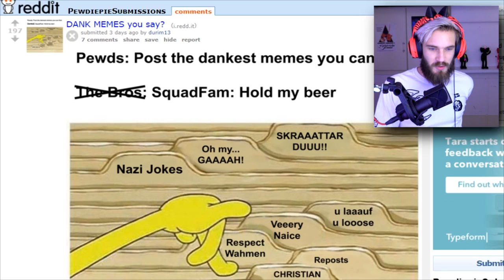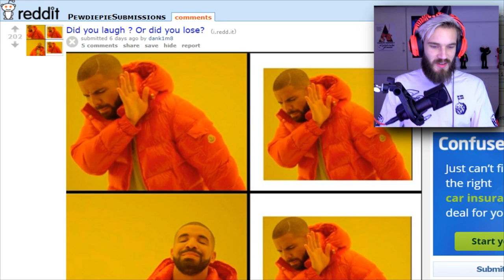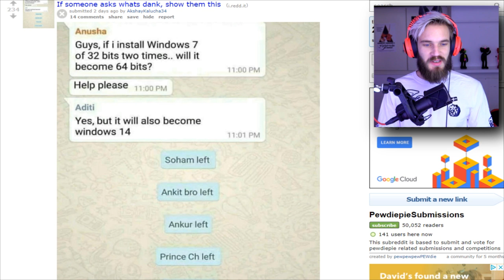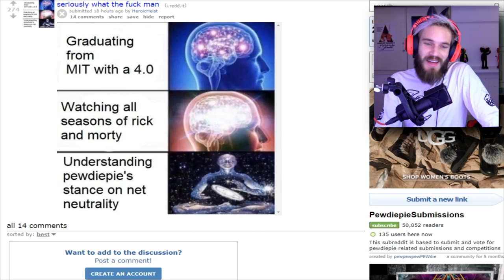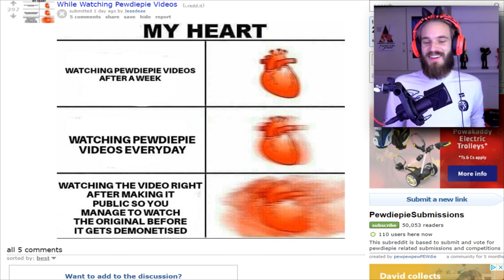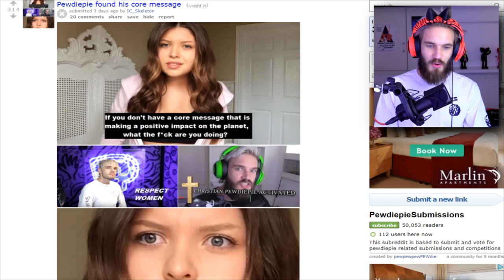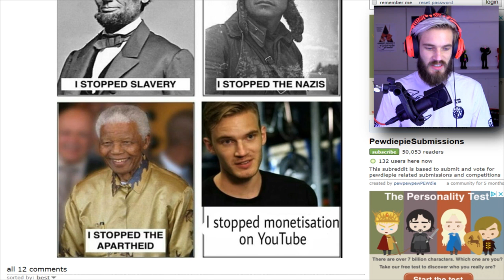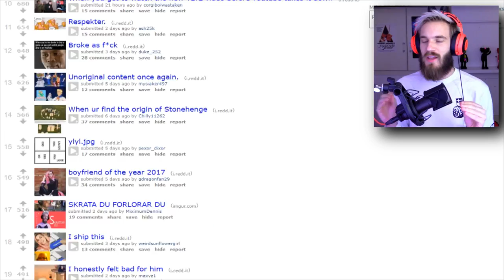WHO WORE IT BETTER? - LWIAY - #0014